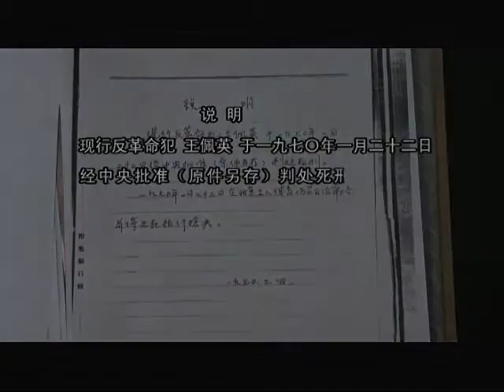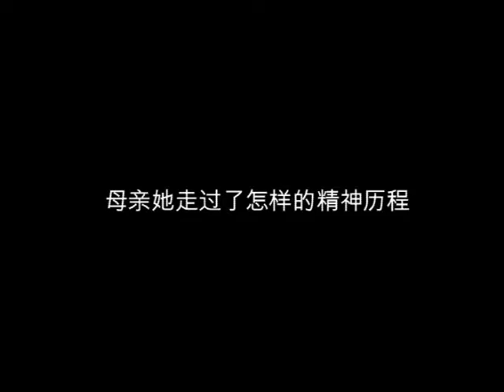華語紀錄片節2012－我的母親王佩英(預告片 Trailer)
我的母親王佩英
中國 / 2010 / 67 min / 普通話對白，中英文字幕
放映日期: 3/11 (Sat) 5:30pm

王佩英本是個忠心的共產黨員，丈夫早逝，她獨力照顧七個孩子。在五十年代，由毛澤東發起的「大躍進」變成「大饑荒」，她無懼強權，指出毛的過失，結果被打為右派，最後被判死刑。事隔多年，她的女兒帶著疑問四出尋訪真相。

Mother Wang Peiying
China / 2010 / 67 min / In Mandarin with Chi & Eng Subtitles
Screening Date: 3/11 (Sat) 5:30pm

Wang Peiying, a loyal communist party member, raised her seven children on her own after her husband passed away. During the Cultural Revolution, she openly criticized Mao Zhedong's policies. After being imprisoned and tortured for three years, she was sentenced to death. Years later, her daughter tried to find out the truth, and the horror and pain Wang suffered.

門票在城市電腦售票網公開發售 Tickets are available at all URBTIX outlets
信用卡電話購票 Credit card telephone booking: 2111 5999
票務查詢 Ticketing enquires: 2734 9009